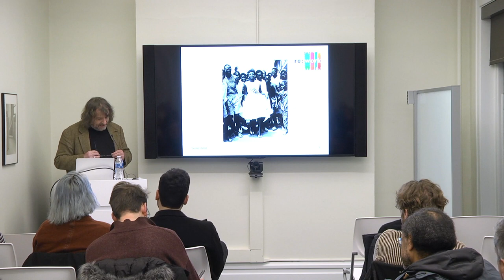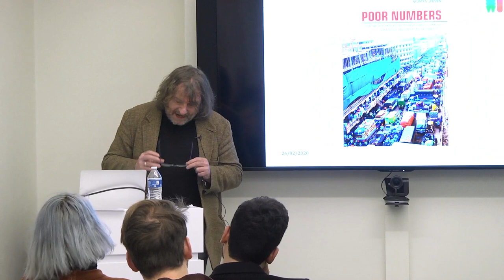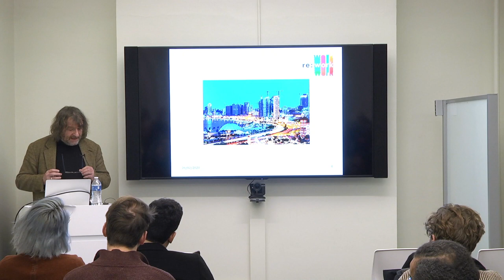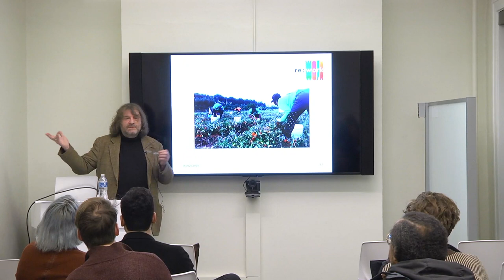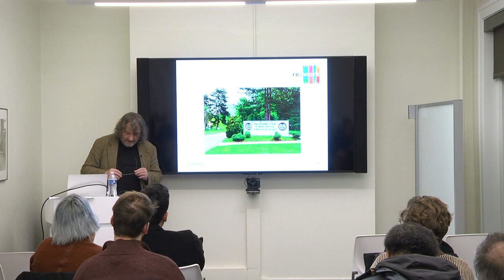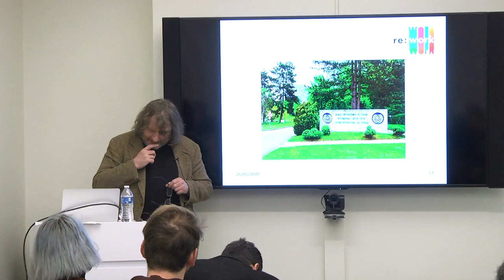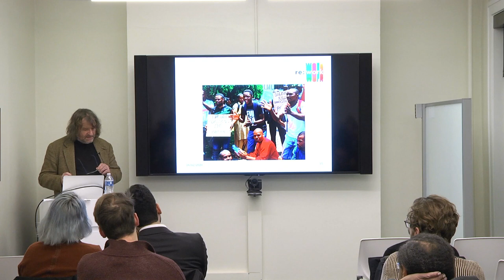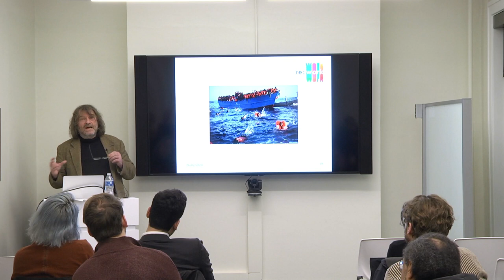Andreas Eckert: Where Have All the Workers Gone?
Around 1960, when many African colonies gained independence, numerous observers thought that with population growth having accelerated after 1945, and with the urban population growing faster than the rural, a class of landless manual workers would be created, and Africa would reproduce European patterns. But wage laborers comprise only a small percentage of the overall working population in Africa, both in colonial and postcolonial times. While it is difficult to count precisely, it is clear that the number of hired workers in sub-Saharan Africa was vastly greater by 1960 than it has been in 1900, and is much greater today than it was around the time of independence. Yet labor markets since the end of colonial rule are characterized much more by short-term hiring and a high turnover of workers than by long-term, stable employment. “Precarious“ labor prevailed, both in the “formal“ and “informal“ sector.

Through a critical reflection on concepts such as “precocity“ and “informality,“ this paper is an attempt at better understanding how people in postcolonial Africa participated in wage labor, their vulnerability as workers, the place of labor in their life course, and the way in which elites regarded them. By this, it will analyze the terms on which Africa is connected to the rest of the world.

Andreas Eckert is Professor of African History at Humboldt University in Berlin, Germany. Since 2009 he is also Director of the International Research Center “Work and Human Life Course in Global History,” funded by the German Federal Ministry for Education and Research. He widely published on 19th and 20th century African history, colonialism, labor, and global history and served for many years as editor of the Journal of African History. Eckert also regularly publishes for German newspapers like the “Frankfurter Allgemeine Zeitung” and “Die Zeit.” Most recent books: “Global Histories of Work,” ed, 2016, and “General History of Labour in Africa, 20th and 21st Centuries, ed., 2019. He is about to complete a Short History of Colonialism, to be published with Princeton University Press.

Recorded February 26, 2020. All rights to the words and ideas expressed in this video are retained exclusively by their authors. If you would like to reuse a segment of this video, please contact the Chicago Center for Contemporary Theory to request permission.